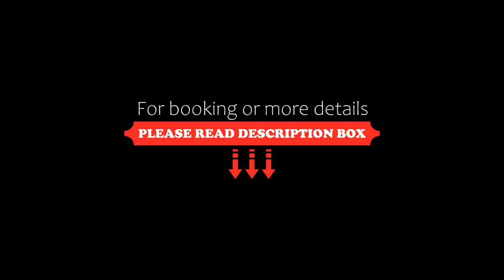Aparthotel Swans Nest, Holmfirth, UK, United Kingdom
About Property:
Situated in Holmfirth, Swans Nest features free WiFi, 19 km from Victoria Theatre and 29 km from Clayton Hall Museum.
The units come with parquet floors and feature a fully equipped kitchenette with a microwave, a dining area, a flat-screen TV with satellite channels, and a private bathroom with shower. A fridge and toaster are also available, as well as a kettle.
Etihad Stadium is 31 km from the aparthotel, while Belle Vue is 31 km from the property. The nearest airport is Leeds Brad...
Property Type: Hotel
Address: 3A Market Place, Meltham, Holmfirth, Holmfirth, HD9 4NH, United Kingdom
Searching For
1. Aparthotel Swans Nest - Holmfirth - UK - United Kingdom
2. Aparthotel Swans Nest - Holmfirth - UK - United Kingdom Address
3. Aparthotel Swans Nest - Holmfirth - UK - United Kingdom Rooms
4. Aparthotel Swans Nest - Holmfirth - UK - United Kingdom Amenities
5. Aparthotel Swans Nest - Holmfirth - UK - United Kingdom Offers and Deals
Audio Credit:
Track Title: Subway Dreams
Artist: Dan Henig